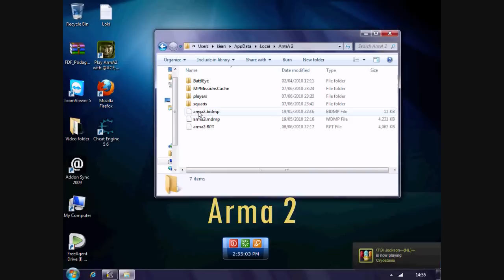Arma 2 - How to get missions from servers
This video shows you how you can get the missions you got from servers you went on.